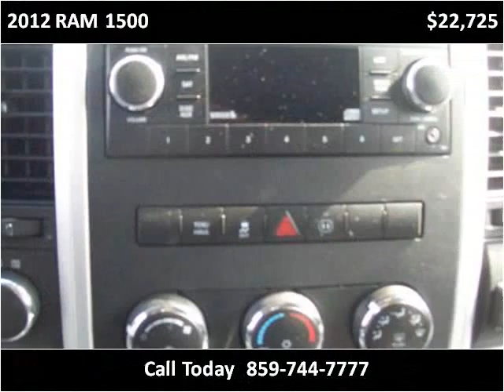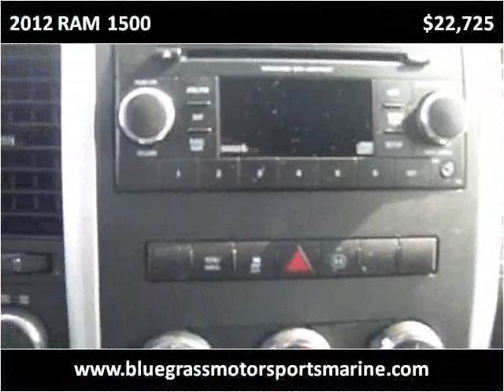2012 RAM 1500 Used Cars Winchester KY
This 2012 RAM 1500 is available from Bluegrass Auto & Marine.